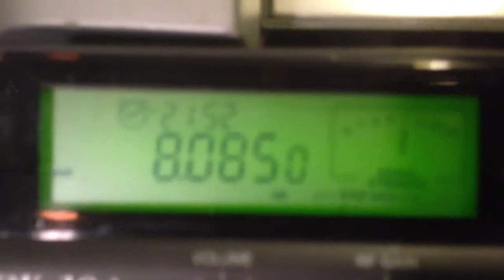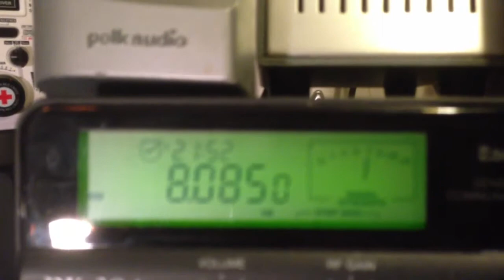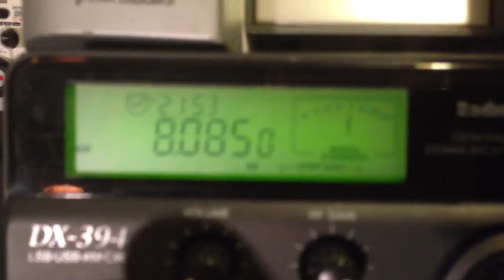Strange Radio Signal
Strange radio single  on my DX 394b with modifications. The antenna for the DX 394 is a 150 foot-long wire. At first I thought this one might be the motorboat or STANNG signals but it just sounds different anyone have any ideas